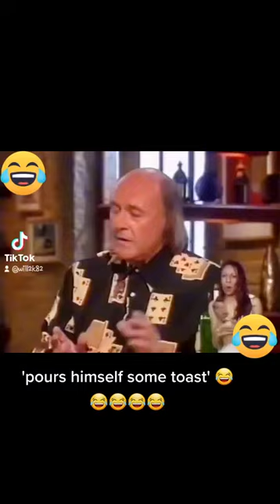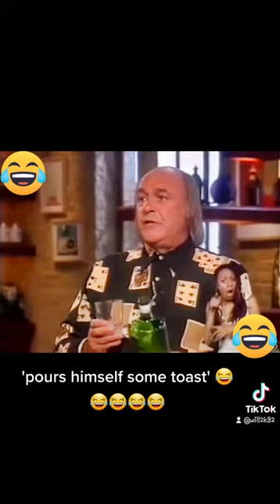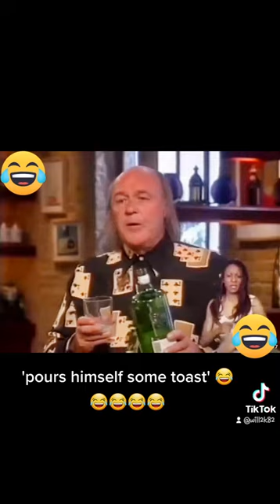Mick Miller: Drunk Announcer